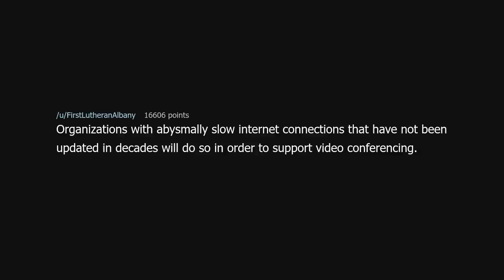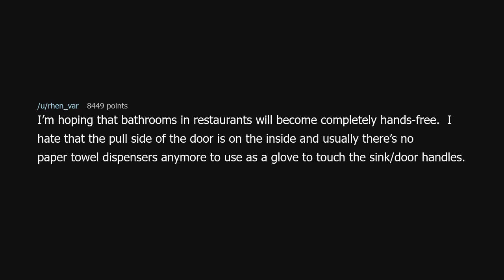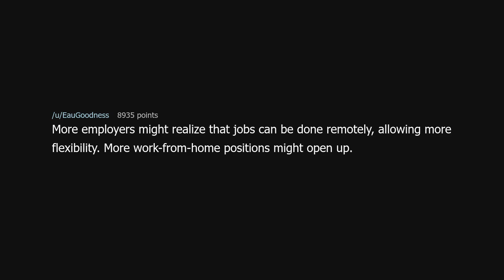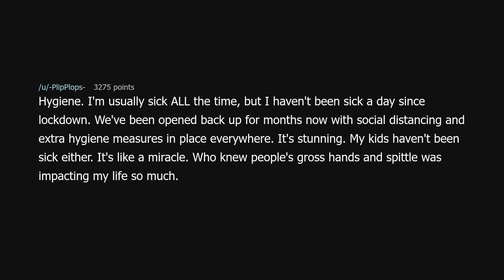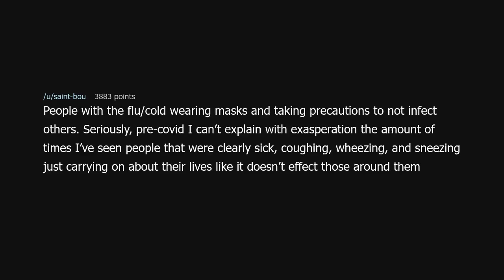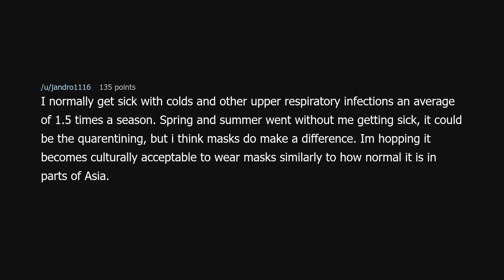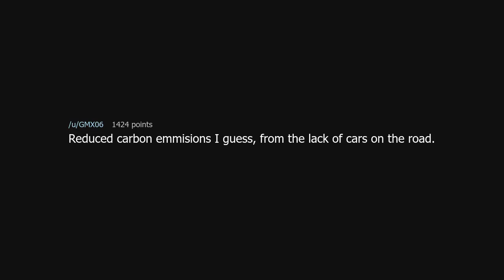What positive impacts do you think will come from Covid-19?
What positive impacts do you think will come from Covid-19? (r/AskReddit)